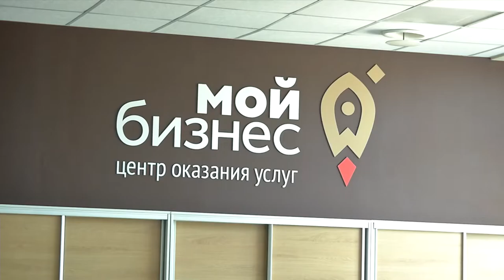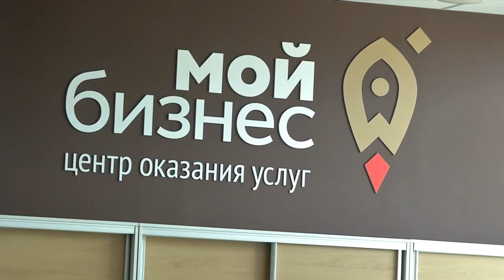Тверские предприниматели ищут новые рынки сбыта продукции